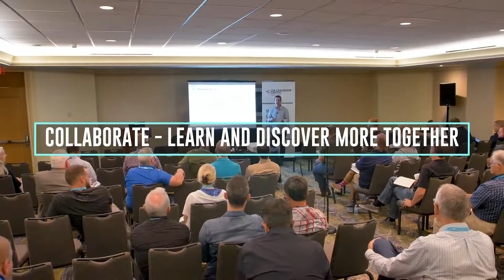Spire Conference 2022 Promo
Register your team for Spire Conference 2022 TODAY! Spire.Network/Register-Now